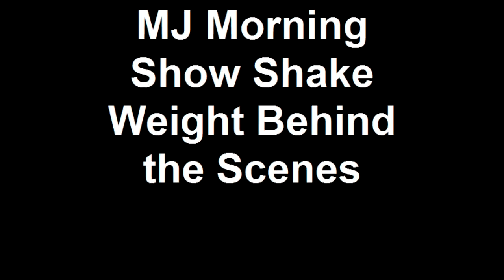MJ Morning Show Shake Weight Behind the Scenes